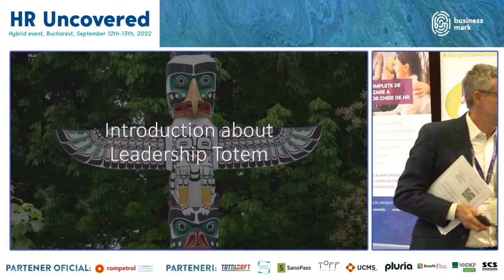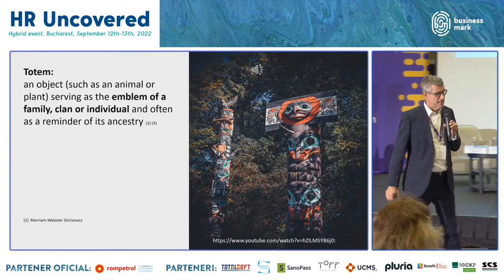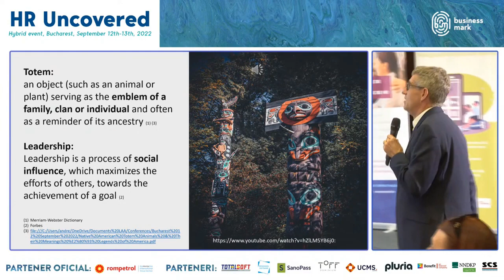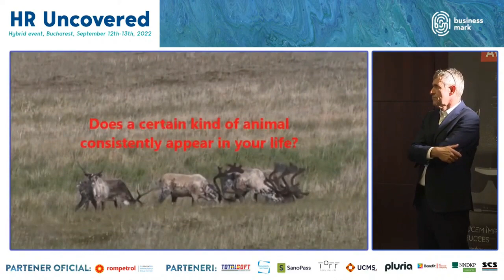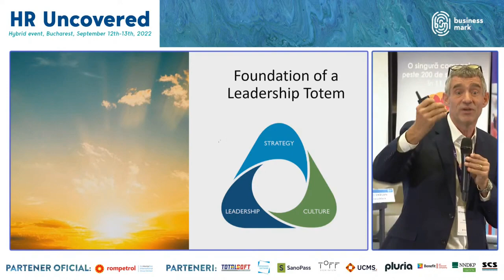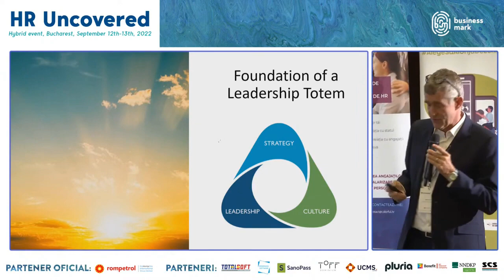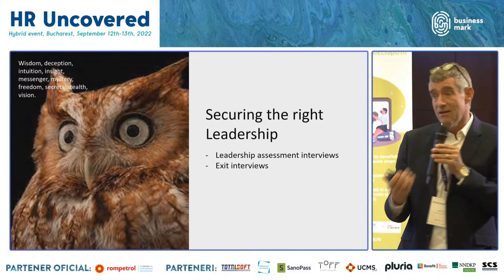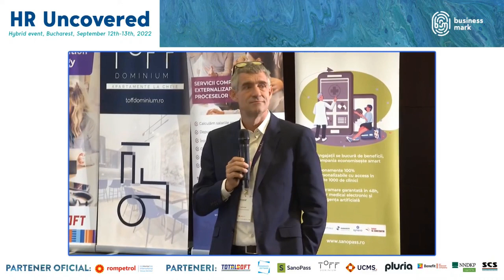Andre De Wit (Leadership Academy Amsterdam) la HR Uncovered 2022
recap: L-am avut alături de noi la ediția HRUncovered2022 pe Andre De Wit, Decan la Leadership Academy Amsterdam. El ne-a vorbit despre provocările cu care se confruntă liderii în contextul muncii remote. Aflați mai multe detalii!

🔹 Andre ghidează liderii seniori, echipele acestora și întreaga organizație în dezvoltarea către obiectivele de leadership dorite. Expertiza sa include îndrumarea personală și în echipă, ca o abordare integrată a unei strategii de leadership.

🔹 Punctul său de plecare ține întotdeauna cont de faptul că fiecare lider are capacitatea de a-și schimba abilitățile de conducere atunci când strategia de afaceri o cere.